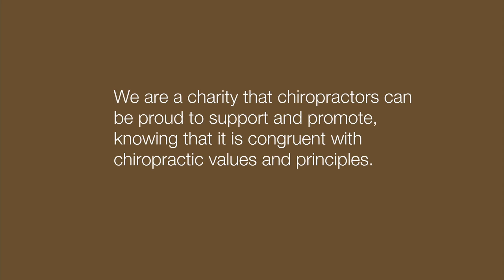Chiropractic for the World - Who are We?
With your help, we can bring the gift of chiropractic to as many people as possible around the world! Your donations help fund perpetual mission trips, developing clinics in other countries and helping others around the world become chiropractors!